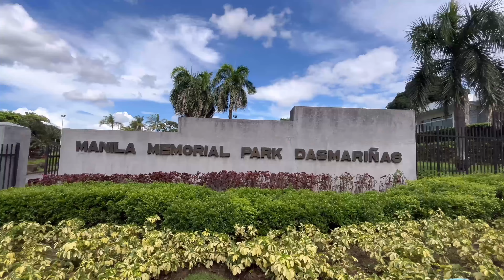Memorial Park Visit + Cozy Cafe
Memorial Park Visit + Cozy Cafe Vlog is now up!

Please let me know what you'd like to see on my next vlog.